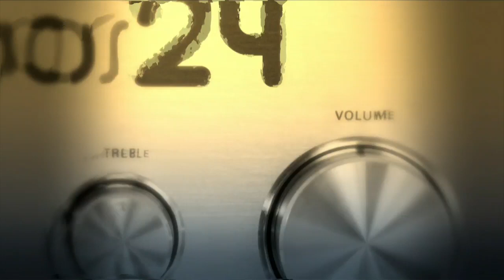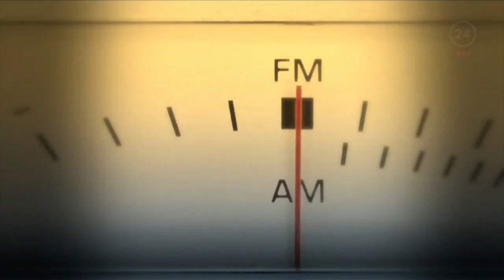Sonidos 24: Lucybell celebra 30 años de carrera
En la edición de hoy Eduardo Caces conversó con Pablo Márquez del recorrido de 30 años de la banda nacional Lucybell, que conforman también Claudio Valenzuela y José Miguel Foncea.